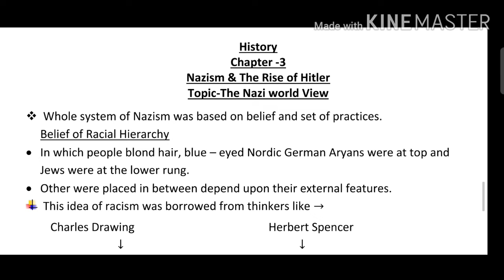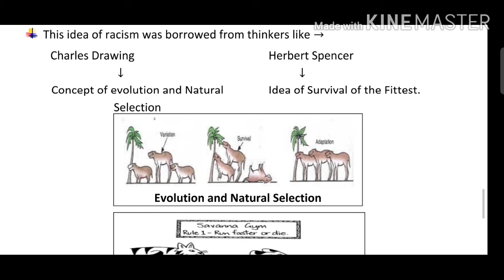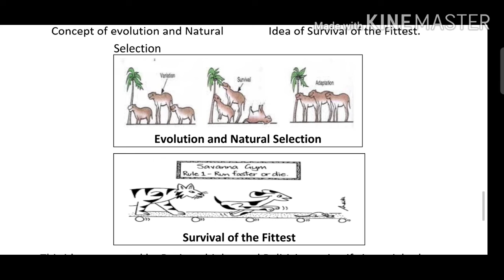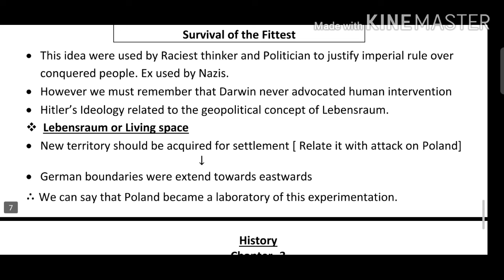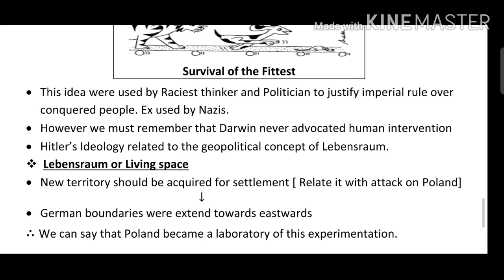Nazism & The Rise of Hitler || The Nazi World View || History || Class-9th